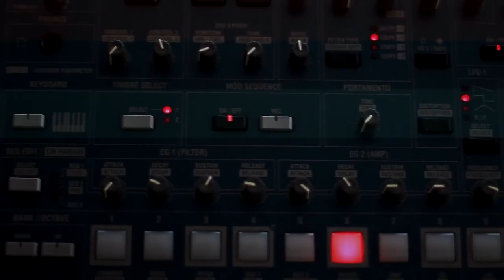A superquadra 312 Norte era uma usina cultural popular, como nos conta Lourenço Jr - EPFS #25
O baixista, compositor, escritor, jornalista e professor Lourenço Jr, que tocou na Banda Liberdade Condicional em Brasília, nos anos 80 nos conta sobre a superquadra 312 Norte, onde ele morou. A quadra era conhecida na cidade pela sua agitação e diversidade cultural.

A terceira temporada deste podcast faz este registro histórico e homenageia os músicos de Brasilia dos anos 70 e 80.

"E Por Falar em Som!" é um podcast sobre música, produção musical, os profissionais do meio, os estúdios, as histórias, a arte e a técnica de gravar e produzir música. Produzido e apresentado por Militão Ricardo e Vitor “Produc” Soares para Mr.Maya.

Mr.Maya Música e Conteúdo Sonoro produz trilhas sonoras, canções e podcasts customizados para projetos culturais e comerciais.